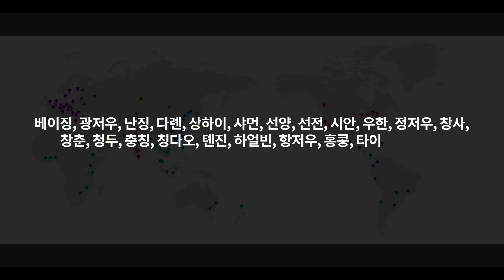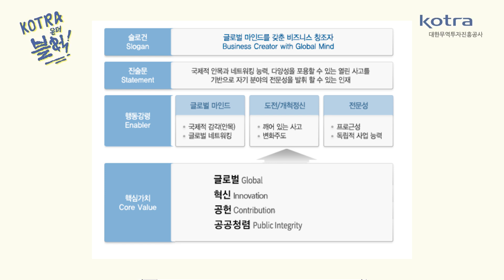2021년 통상직 신입사원 온라인 채용설명회 시즌2 'KOTRA 온 더 블럭'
🎁2021년 KOTRA 통상직 신입사원 온라인 채용설명회🎁
✔8월 6일(금) 오후 3시 라이브

신입사원 지원에 필요한 정보를 듬~뿍~ 담았습니다!
직무 소개, 입사 후기 그리고 인사팀 채용담당자의 채용정보까지 😍😍
KOTRA에 입사하고 싶다면~? 놓치지 마세요!

📌채용공고 : KOTRA 홈페이지 공지사항 확인
📌지원서 접수기간 : 2021년 8월 6일 ~ 8월 13일
📌정부의 방역지침을 준수하며 안전하게 촬영했습니다